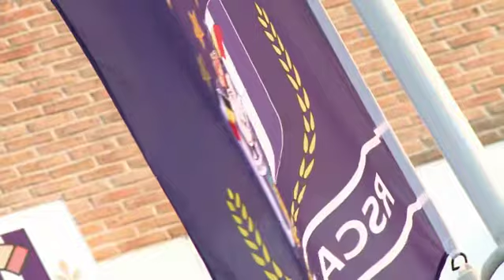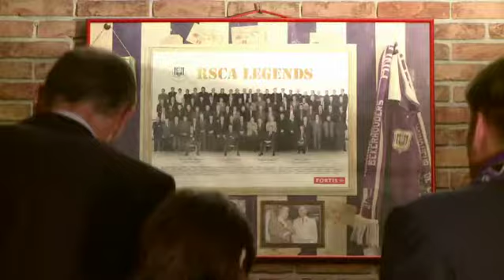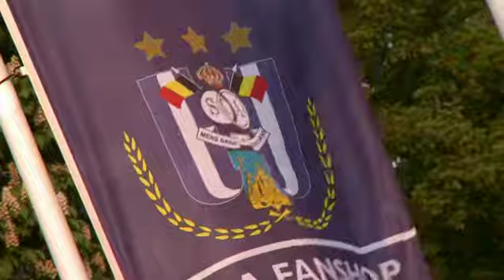RSCA TV - Champions 2009-2010 - Feest van de oud-spelers - NL